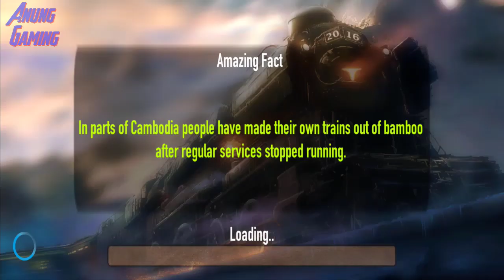Train Simulator 2022 Train Sim - Level 7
Train Simulator 2021 free train games is a very well-constructed game for Android that puts players in the front seat of the most popular commercial trains around. If you are looking best Indian train simulator or train games that having amazing gameplay and excellent environment so I will recommend this train sim world game which is freely available on play store.

Train Simulator 2021 a free train games is the latest cutting edge train simulator that will allow you to become the best train driver!

Zoom across scenic landscapes and experience the thrill of a buzzing train ride with Train Simulator a free game .

With Train Simulator it’s time to fulfill your dreams as you become the pro train operator and engine driver.
Once you are in the game, the train express is all yours to control. Stop the train before you enter the danger zone! Change the camera view as per your comfort; pick up all the passengers to drop at their respective destinations.

Dodge oncoming trains and do not cross the trains speed limit. You can EARN XP and level up to be the skillful train driver of them all. Pick the speed, apply brakes and drive past beautiful sceneries as you go round the map picking up passengers fulfilling your train transport duty. Explore the vast collection from the old steam locomotive simulator to today’s high speed rails with tons of exciting engine driver adventures for you to enjoy.